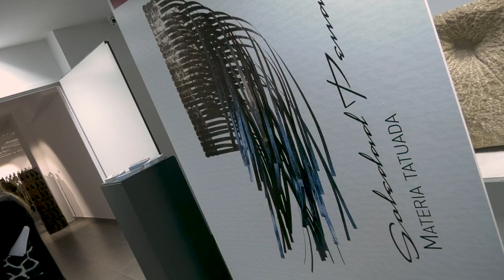Presentación da exposición "Soledad Penalta. Materia tatuada"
A presidenta da Deputación de Pontevedra, Carmela Silva, participa na inauguración da exposición "Materia tatuada" da escultora Soledad Penalta, comisariada por Rosario Sarmiento.

Esta exposición, formada por sete pezas de gran formato, está aberta ao público ata o 22 de maio na Sala Maruja Mallo da Sede da Deputación en Vigo.

A cantautora viguesa Sara Casas completa a apertura do acto interpretando o seu tema "Barlovento".